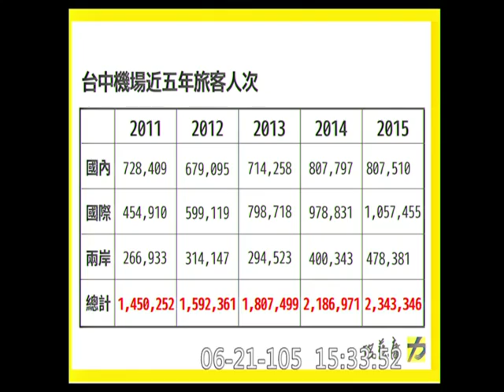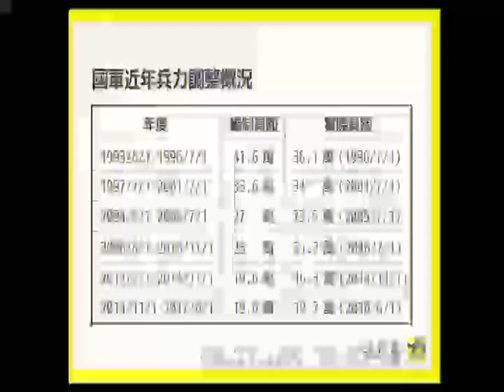20160621 洪慈庸 行政院長 林全 軍冤 軍中心輔 清泉崗機場 施政方針質詢 院會 【立法院演哪齣？】